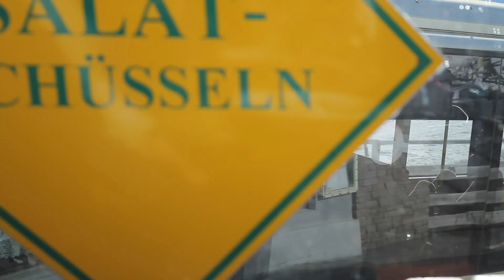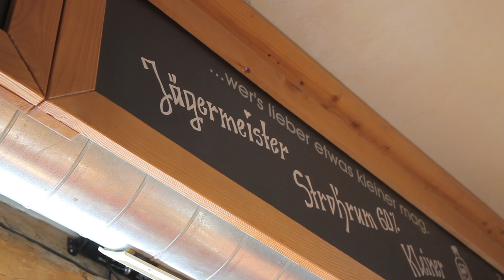Brezjanska klapa - Misija pancer tanz 2019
Nekej o naši zadnji odpravi, ki se imenuje misija pancer tanz. Upamo, da vm je biu ta video ušeč. Če vm je al ap če vm ni lajkjte, subskrajbjte pa šerite.
No žiujo! Brezjanska Klapa

Muska: Dj Otzi - Anton Aus Tirol